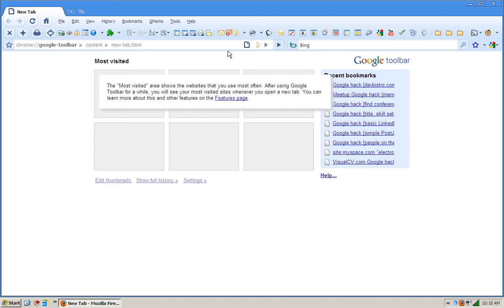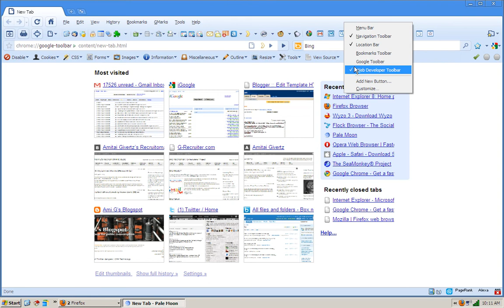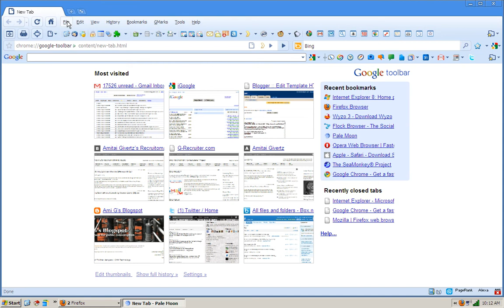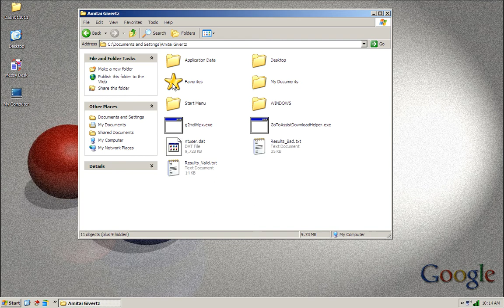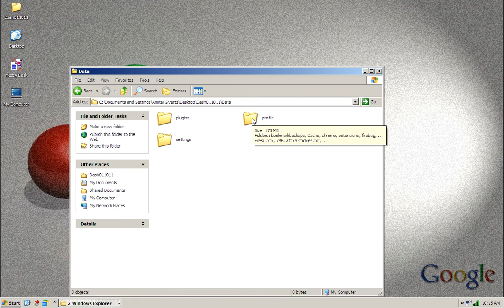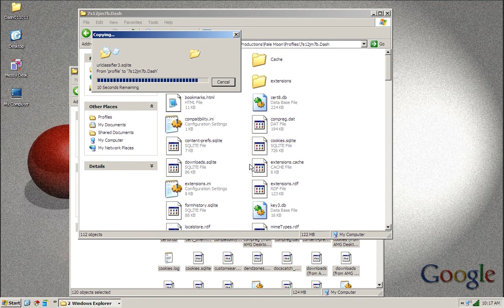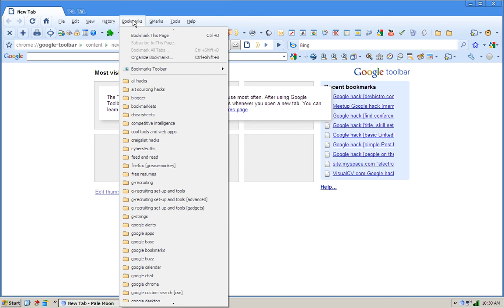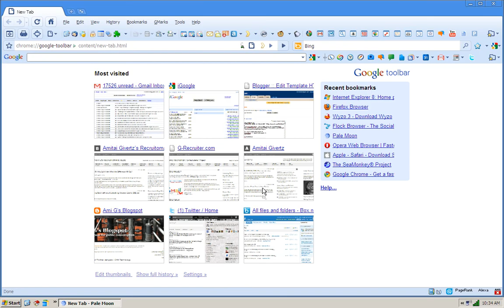[G Recruiters Forum: 200 ] How to make Pale Moon look like the Firefox G-Recruiters' Dashboard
How to copy the custom settings and add-ons that come with the G-Recruiters' Dashboard [Firefox Portable] to a local installation of the Pale Moon browser.